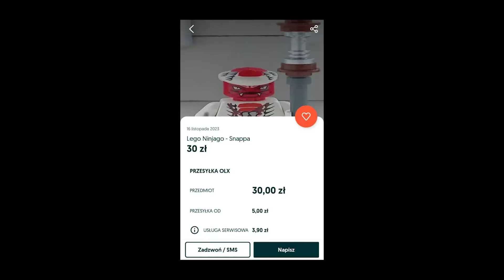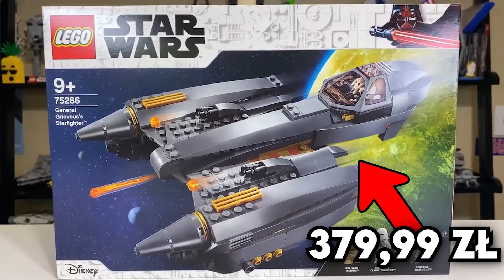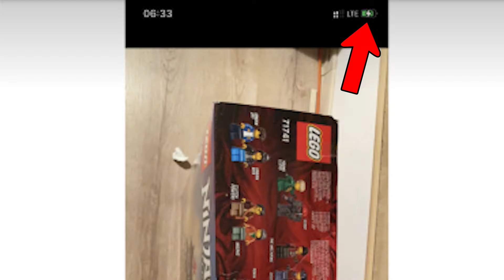NAJGŁUPSZE OFERTY LEGO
Dzisiaj zebrałem dla was najgłupsze aukcje Lego